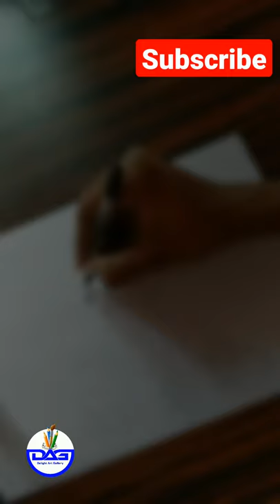Stencil art of Ilaya Thalapathy Vijay | Robin Roy | Delight art gallery